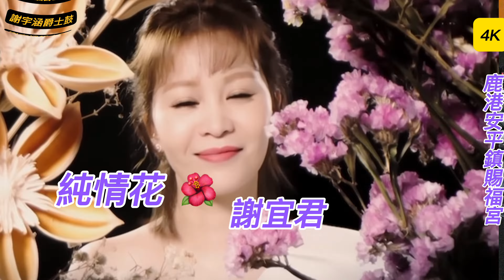2023年8月4日4K/純情花 & 謝宜君/謝宇涵爵士鼓